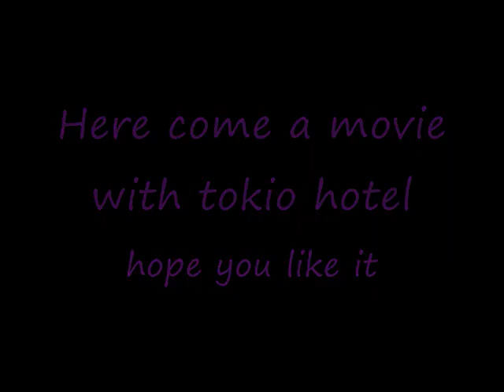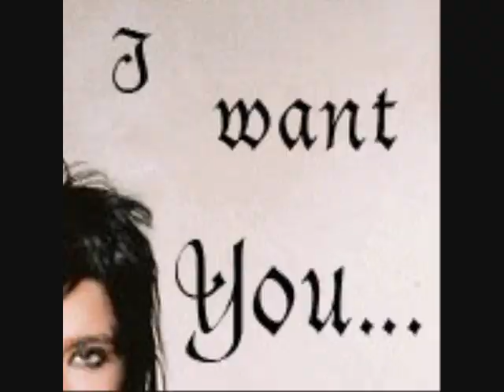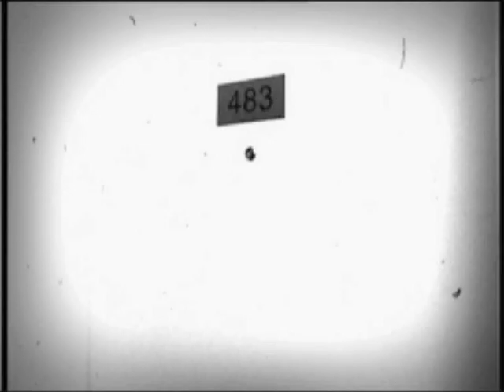tokio hotel-durch den monsun techno remix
a remix on the song durch den monsun